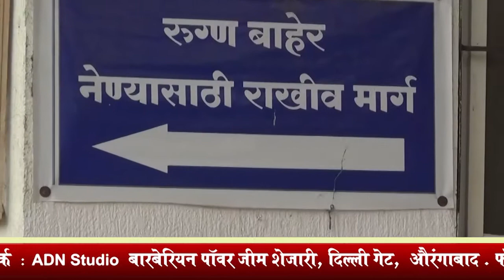ADN Marathi news 16/7/2020